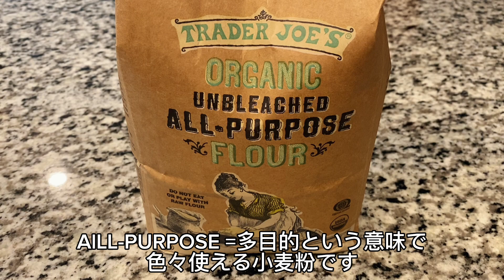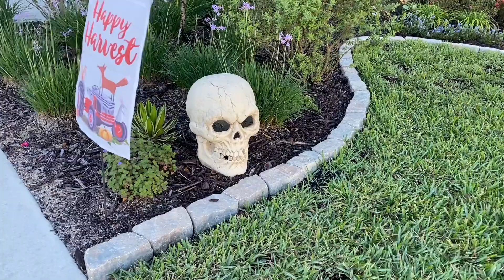【アメリカ生活】パン作り初心者でも安心🔰ブレッドスティック&アップルパイレシピ🍎🍏アメリカ生活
ブレッドスティック
中力粉(オールパーパス) 450g
ドライイースト 7g(約小さじ2弱)
水 250cc

アレンジ
同じ量で水を牛乳に変えたり、オリーブオイルをバターに変えるとリッチな生地になります
菓子パンの場合は牛乳、バターで作りお砂糖を増やします(大さじ1〜3)
シナモンロールなどもこの生地でできます❣️

全てを捏ね滑らかな生地になったら丸く丸めオイルを塗ったボールに入れ濡れ布巾やラップで蓋をし一次発酵(約45分から1時間)
ガス抜きし丸め直し15分置く
もう一度ガスを抜き２つに分けなまこ状に伸ばし2cm幅で切る
急いでいる場合は
200℃のオーブンで11分焼く
時間がある場合はカバーして二時発酵1､5倍くらいの大きさに膨らんだら焼きます、200℃で11分

沢山出来るので2日で食べきれない分は冷凍し、食べる時はそのままトーストして下さい🥖

生地
中力粉(オールパーパス)230g
有塩バター 220g
塩 三つ指でひとつまみ
砂糖小さじ1
冷水 70cc

粉、塩、砂糖をフードプロセッサーに入れ混ぜる
バターを入れ8回ほどガガッと回す
水を入れながら様子を見てガガッと混ぜそぼろ状にする(7、8回くらいだと思います)
パーチメントペーパーやラップに包み1時間から一晩冷蔵庫でねかす

オーブンを215℃に温める
生地を冷蔵庫から出して扱いやすくする
半分にし残りは冷凍しましたが冷蔵保存の場合は5日くらいで使って下さい
薄く30cmほどに伸ばし冷蔵後に入れる(いつも冷たい状態を保つのがサクサクのコツ！)

りんご200gくらい
アーモンドプードル 40g
コーンスターチ 大さじ1
シナモン小さじ1/4
レモン汁 小さじ1
砂糖40g

艶出し卵液
卵黄 小さじ2
水 小さじ1/3
全てを混ぜ伸ばした生地に乗せ周りを折り畳み艶出し卵を塗る
砂糖を卵液を塗った所に塗す
お好みで中央に追いシナモン

215℃のオーブンの下段で15分
190℃で10分
180℃で10分焼きます

焼きたてに是非バニラアイスをトッピングして召し上がって下さい❣️
ご質問などございましたらお気軽にコメントして下さいね！